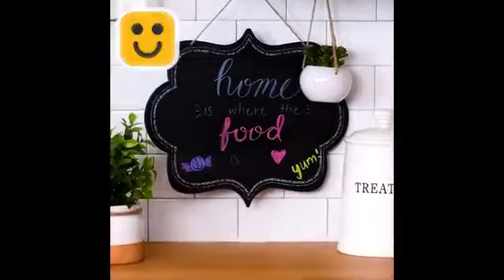life hacks😍tricks in life😇